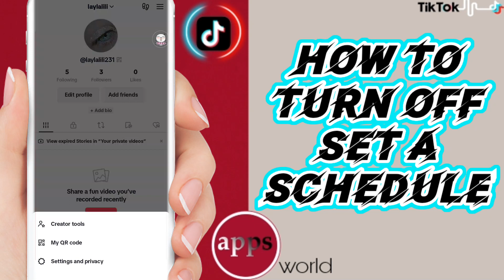How To Turn Off Set A Schedule Notifications On TikTok App